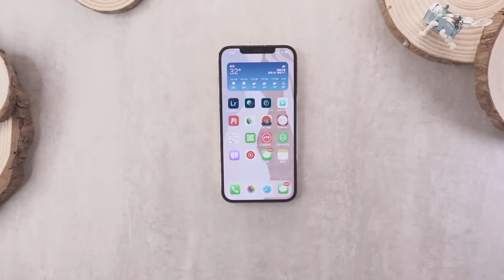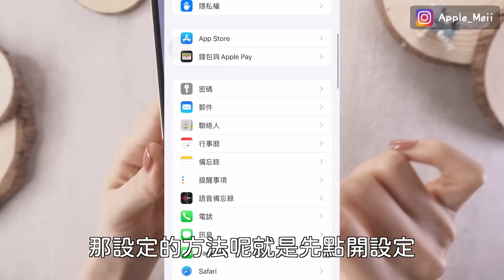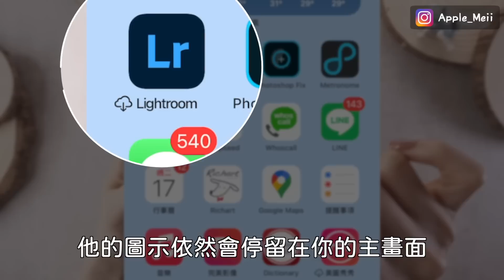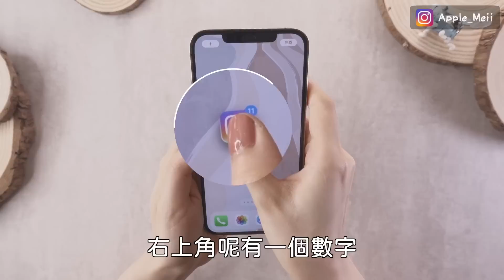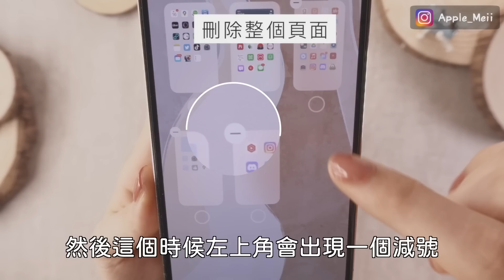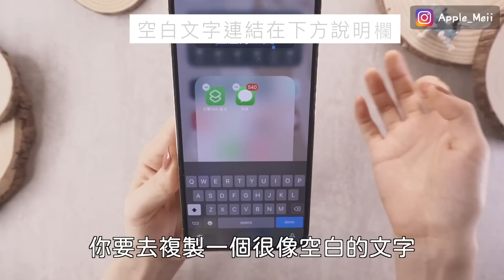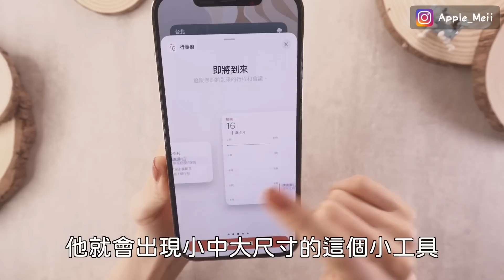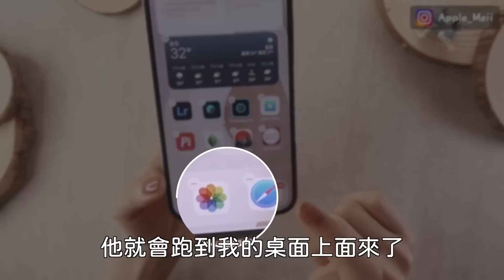大掃除！iPhone整理桌面小技巧✏️自動刪除app 整批隱藏 頁面刪除 iOS必學 iPhone13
今天來分享怎麼整理iPhone桌面，包含app管理 整批隱藏 頁面整理 資料庫，一起來幫桌面大掃除吧～